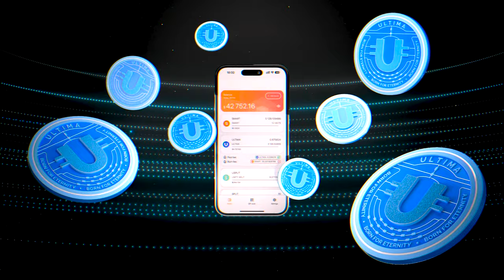🚗 GLOBAL ULTIMA CAR PROGRAM 🚀 INICIO - 1.03.2024 🔥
Les presentamos el programa de automóviles de ULTIMA: una oportunidad increíble de obtener coches de lujo, entre otros, por el principal token del ecosistema ULTIMA con un cashback de hasta el 50%. ¡Miles de propietarios de autos de Alemania, Austria, Suiza, EAU y otros países ya lo han probado!

¡Ahora el equipo de ULTIMA está listo para anunciar el lanzamiento de GLOBAL ULTIMA CAR PROGRAM el 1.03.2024! La preinscripción estará disponible desde el 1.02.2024.

Mantente informado y no te pierdas el principal regalo de 2024: ¡GLOBAL ULTIMA CAR PROGRAM! 🎁